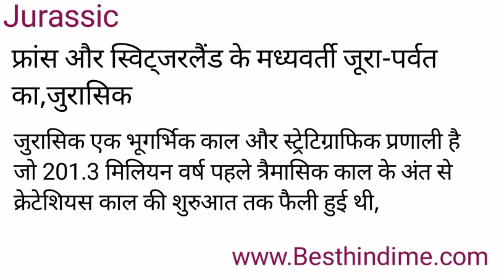Jurassic Meaning in Hindi/Jurassic का अर्थ या मतलब क्या होता है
Jurassic meaning in Hindi
Jurassic का अर्थ या मतलब क्या होता है
Jurassic ka Matlab kya Hota hai
Jurassic ka Hindi Meaning
Jurassic explained in detail.